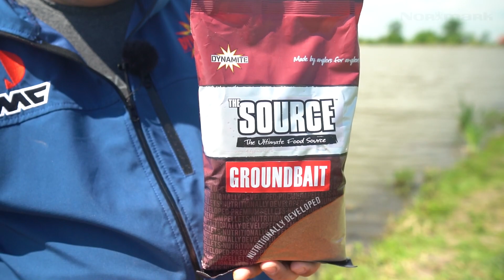Nada The Source- Mod de umectare